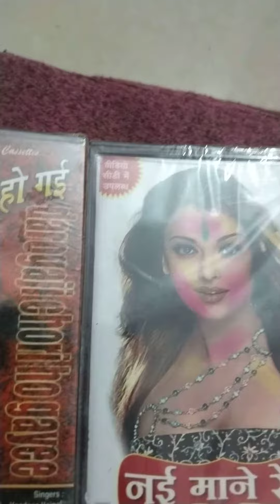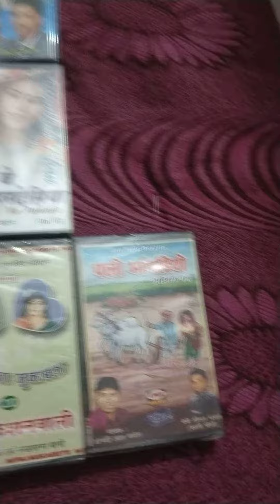February 27, 2023